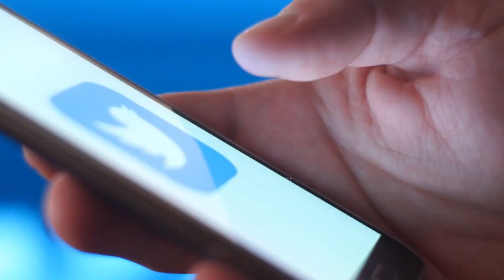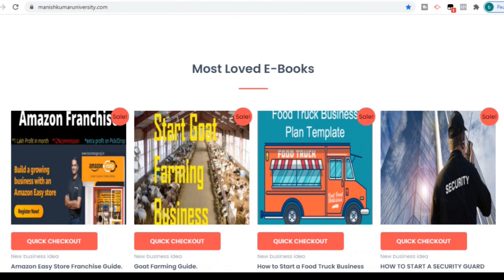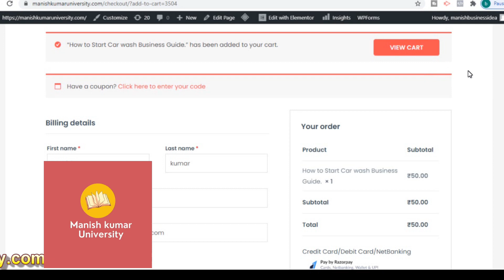पाकिस्तान पर भारतीय खतरा | पाकिस्तान पे भारत ने छोड़ी मुसीबत | IIT-M startup to launch satellite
पाकिस्तान पर भारतीय खतरा  | पाकिस्तान पे भारत ने छोड़ी मुसीबत | IIT-M startup to launch maiden satellite

Manish business ideas,make in india,made in india,india export to pakistan,tata shares today,iit madras,satellite manufacturing

Business machine
Car wash machine
wooden Mandir--